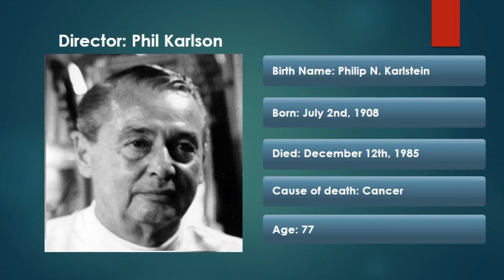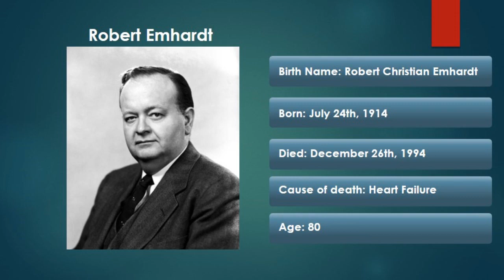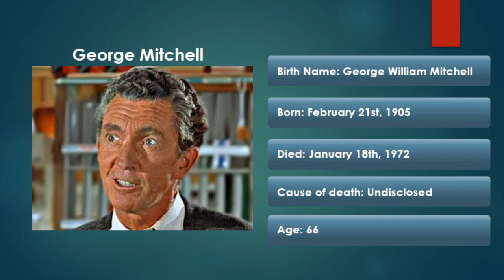What Happened To The Cast Of Kid Galahad?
After completing his military service, Walter Gulick (Elvis Presley) takes a job as a sparring partner at a gym, the owner of which sees potential in Walter as a professional fighter and takes him under his wing. What happened to the cast? Check on this new video!